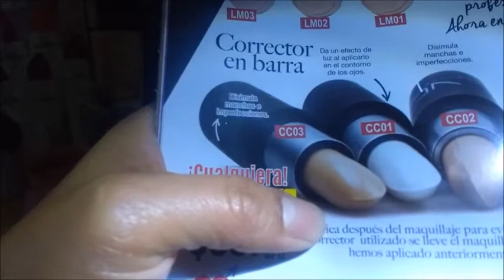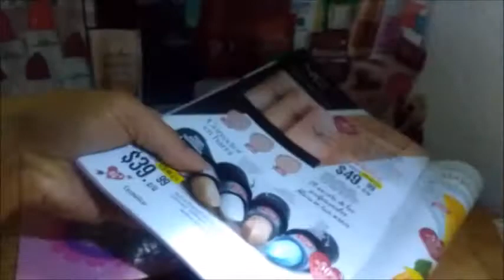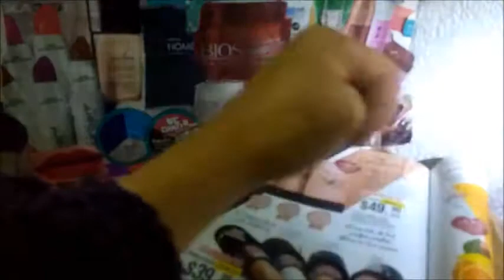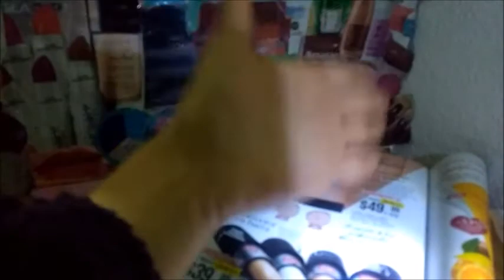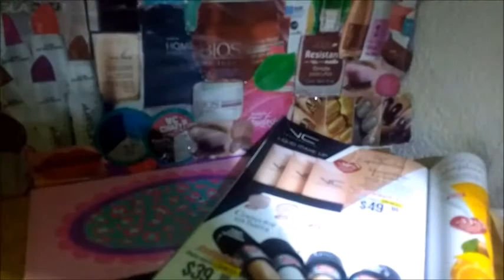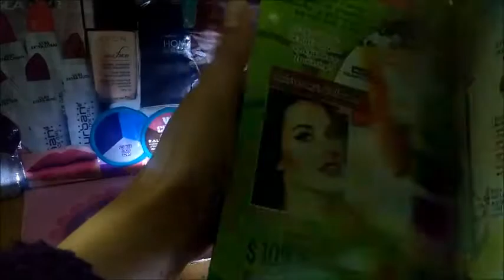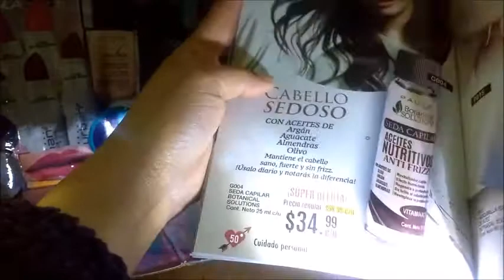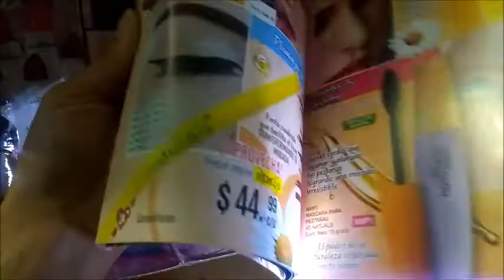Corretor Paula Beauty VC